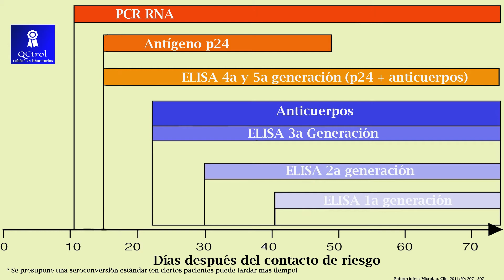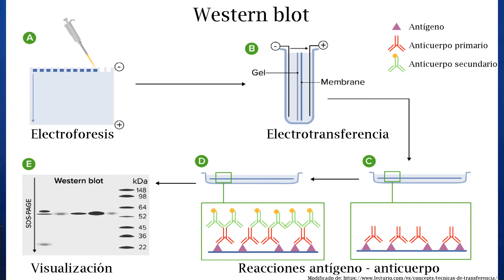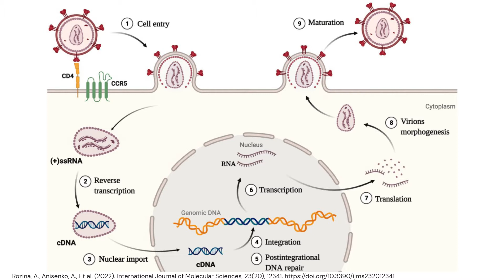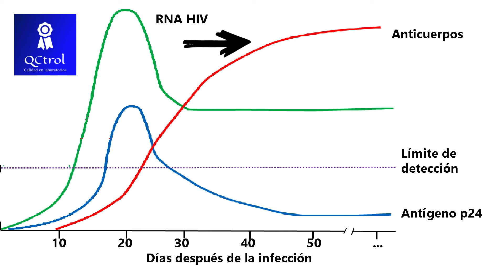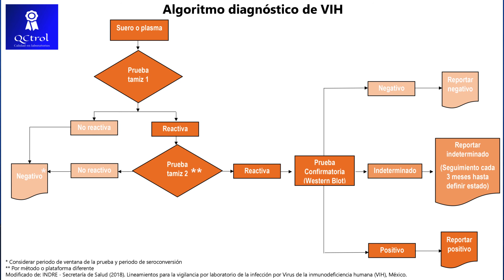VIH: Estas son las pruebas de laboratorio para detectarlo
El virus de VIH es un retrovirus que destruye a las células CD4, piedras angulares del sistema inmunológico. La pérdida de linfocitos CD4 dificulta la lucha del cuerpo contra las infecciones y ciertas clases de cáncer. Sin tratamiento, el VIH puede gradualmente destruir el sistema inmunitario y convertirse en síndrome de inmunodeficiencia adquirida (SIDA). El VIH se propaga por contacto con la sangre, el semen, el líquido preseminal, las secreciones vaginales y rectales o la leche materna de una persona seropositiva (que tiene el virus).
La única manera de saber si tiene el VIH es haciéndose la prueba, sin embargo, existe una diversidad de éstas, cada una con ventajas y desventajas desde el punto de vista de sus periodos de ventana, es decir, el tiempo que debe transcurrir desde que se infecta una persona hasta que pueda dar positivo a una prueba diagnóstica.
En este video se resumen las pruebas de laboratorio y algoritmos que se utilizan para el diagnóstico de ésta infección.
Te invitamos a conocer los cursos sobre laboratorio clínico que tenemos disponibles:
- Consolidated guidelines on HIV testing services (WHO)